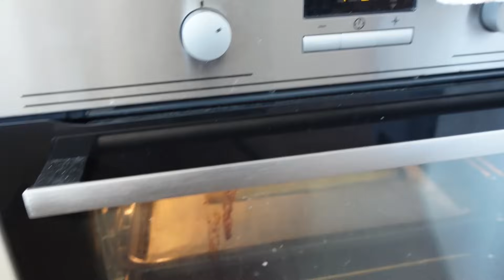HASIL PANEN BUAH TIN DARI KEBUN AKU MASAK COOKIE !! DI TOKO PER BUNGKUS HARGA 150rb an !!